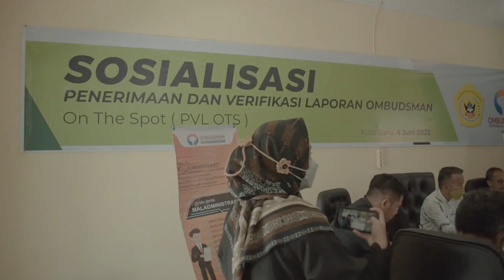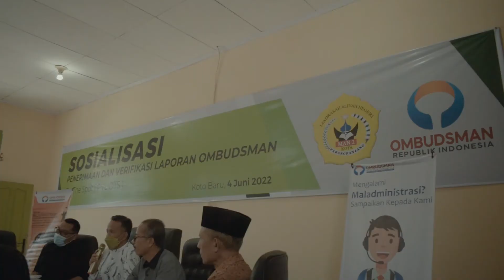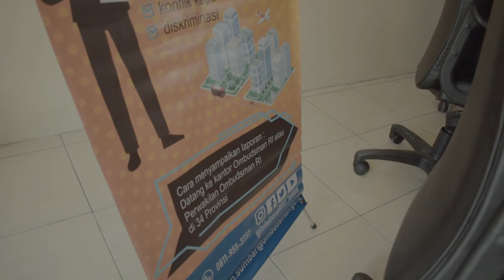Sosialisasi OMBUDSMAN - MAN 2 Kota Padang Panjang